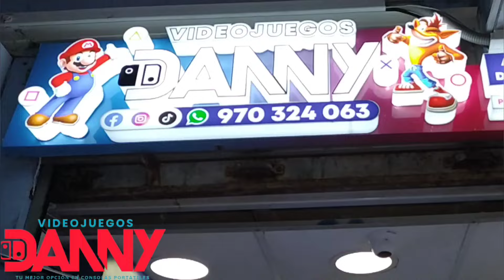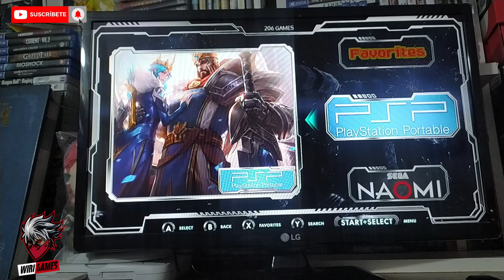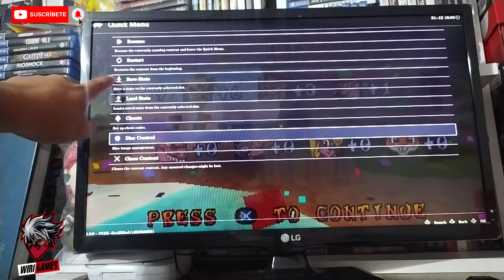La consola Retro más pequeña con más de 10k juegos .. que tan potente es? GameStick X2+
Ponemos a prueba la nueva GameStick X2+
encuéntrala con los amigos de Xgamers Perú Polvos azules

WhatsApp de la tienda 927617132